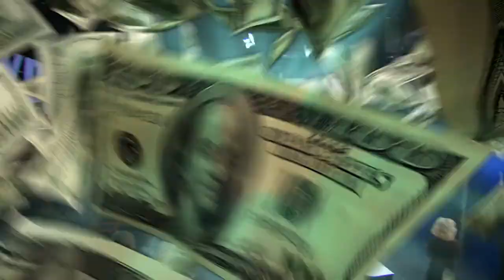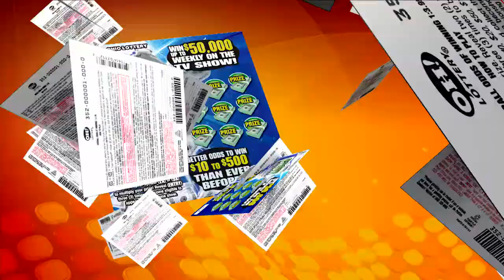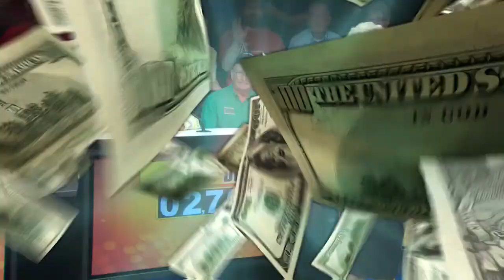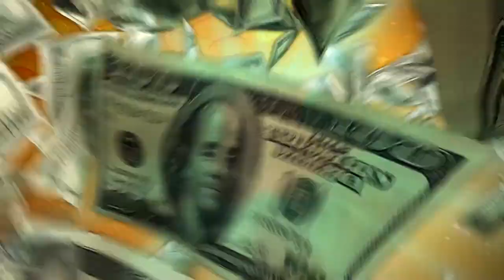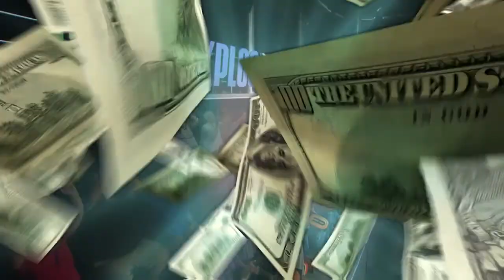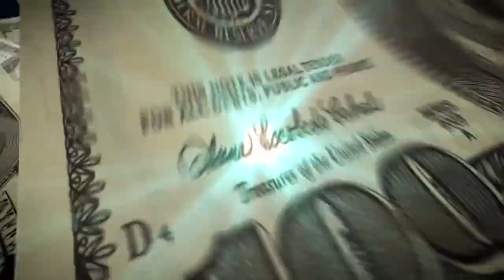Cash Explosion Show November 12, 2016